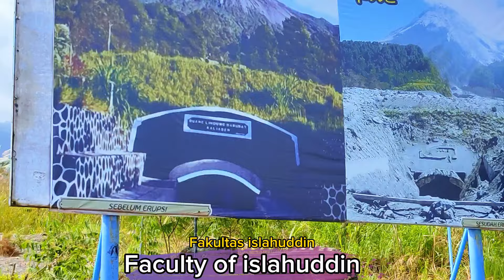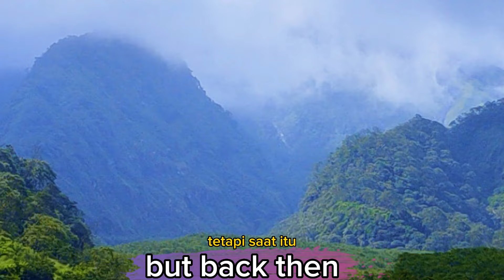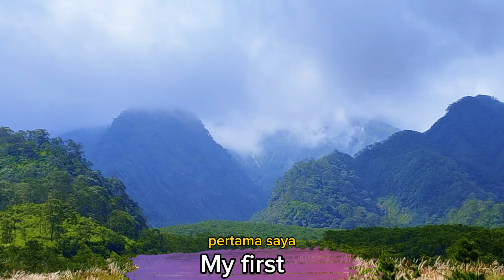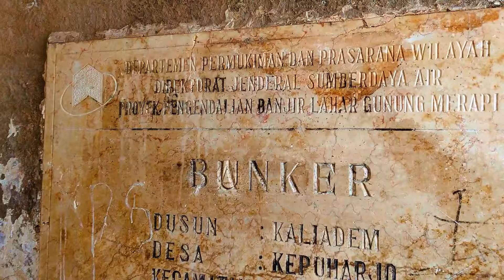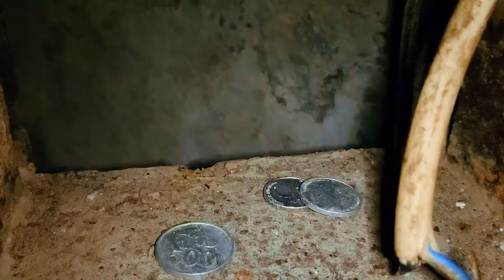LETUSAN GUNUNG BERAPI MEMAKAN BANYAK KORBAN JIWA SUASANA AREA GUNUNG BERAPI BUNKER KALIADEM